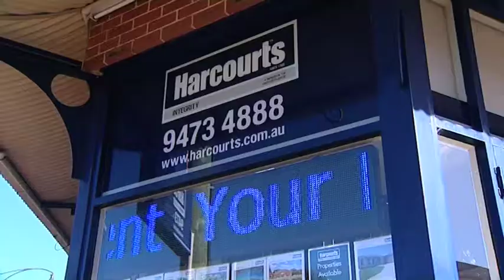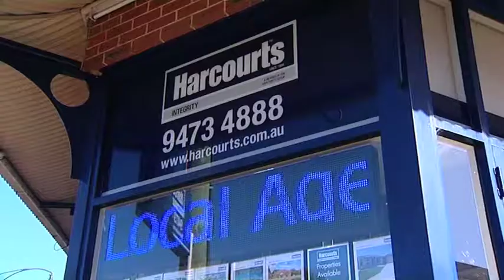The West Real Estate Program on ch7 2014 Ep 23 Harcourts Integrity Pt 2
Steve Lorrimar from Harcourts Integrity explains what they offer that sets them apart from the competition.